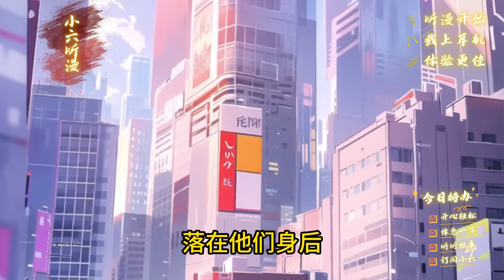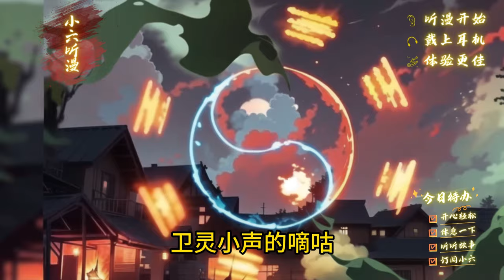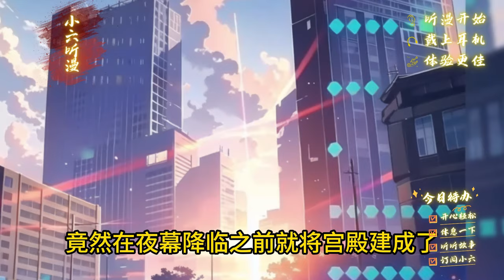《我一魔修，你让我为国出战规则怪谈？》你本是个大魔修，穿越后却被迫绑定龙国国运参加规则怪谈，别的参选者都在遵守规则唯唯诺诺，你却选择躺平摆烂不断作死。EP1[MultiSub]爽文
在一个很平常的午后，天空一阵轰鸣，奇怪的一幕浮现在所有人眼前。
任桓是刚穿越来的，对以上通知完全没当回事，还想着如何在这个世界享福。
直到看到手机里的余额。
他果断去找了把菜刀：人不是非要活着。
结果他没死成，又被选中进入了诡异的怪谈世界。
别人获得的能力都是，……
而他却获得了
上一秒举起斧头的诡异，下一秒臣服于他的魅力下任他宰杀。
上一秒打算吃掉他的诡异，下一秒就因他的魅力而无法下嘴。
上一秒吓得魂飞魄散的队友，下一秒看到他就开始脸红娇羞。
任桓一开始想着死了重开，直到发现怪谈世界里的诡异非常美味。